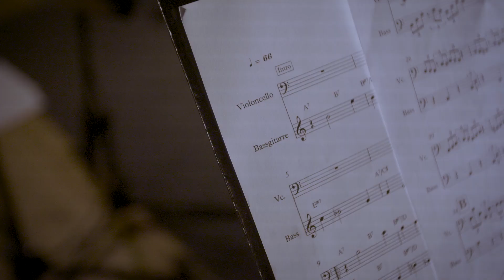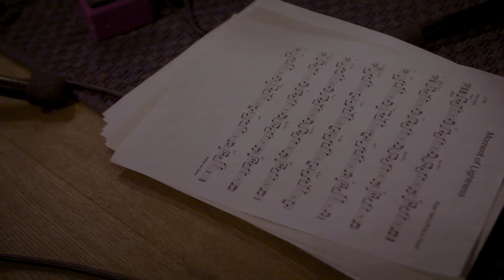VALCIC PREUSCHL-DUO EPK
Asja Valcic ist für ihre Arbeit mit ihrem langjährigen Duo-Partner Klaus Paier, dem Radio.String.Quartet, sowie ihren Kollaborationen mit Jazzlegenden Joachim Kühn oder Iiro Rantala, bekannt.
Raphael Preuschls aktuelle Zusammenarbeit mit Musikern rund um den Globus umfasst Alex Machacek Fabulous Austrian Trio, das David Helbock Trio, Wolfgang Puschnigs Homegrown, das Sketchbook-Orchestra, das Olivier Maurel Trio, raphamOs, Pablo Fagundes, oder das Mathieu Fabre-Trio,….

Im Dezember 2019 gründeten Cellistin Asja Valcic und Bassist Raphael Preuschl das Duo Valcic/Preuschl, um ihrer Liebe für kammermusikalisches Zusammenspiel, Improvisation und Klangästhetik Ausdruck zu verleihen.
Kamera und Videoschnitt: simp
Audioaufnahme und Mix: Alexander Yannilos
Vielen Dank: Christoph Huber und das Porgy&Bess-Team
Daniel Jutquier/ Rheingold-Music